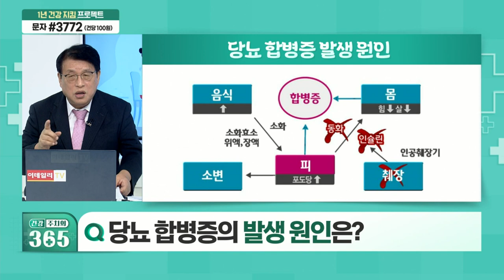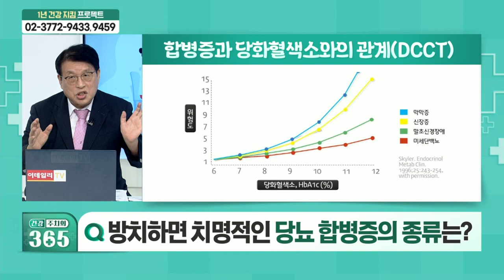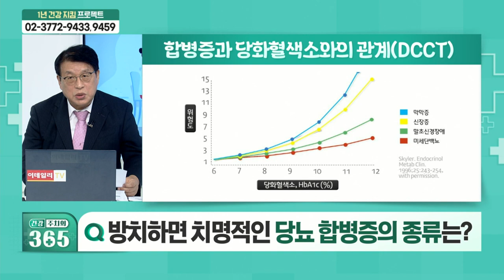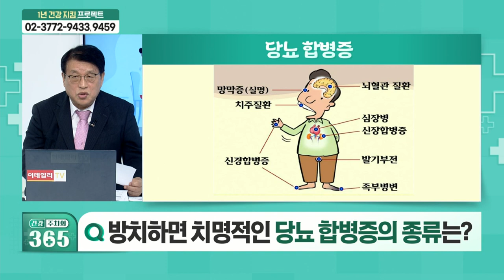당뇨 합병증... 원인과 종류는?_건강 주치의 365 (20211002)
Q. 당뇨 합병증의 발생 원인은?
Q. 방치하면 치명적인 당뇨 합병증의 종류는?
Q. 당뇨병에 걸리는 주요 원인 궁금